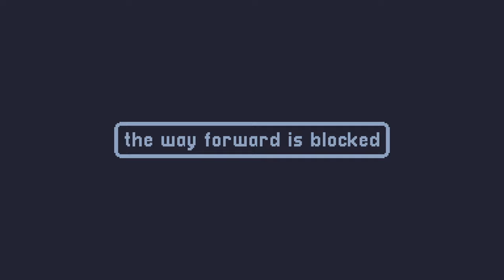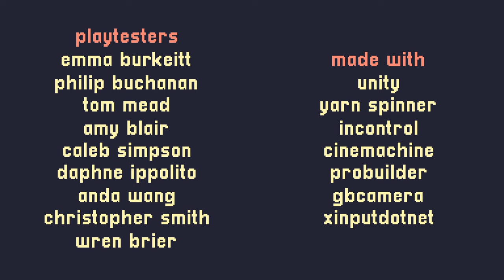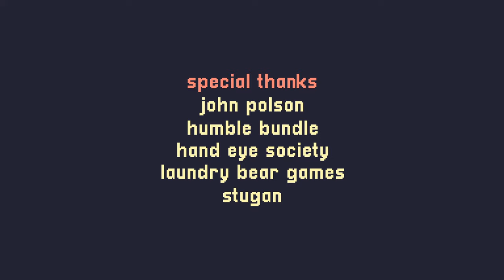A Short Hike - 100% Playthrough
A 100% (all achievements) playthrough of A Short Hike. Chapters are named according to major items and events, (minor items like shells are collected throughout the video).

Note: While the "A Stormy View" Treasure Chest is not collected in this recording, it can be found on the northernmost tip of the orange beach which is visible at 00:54:46.

Chapters:
00:00:00 - Introductory Cutscene
00:00:50 - Compass
00:03:38 - Golden Feathers #1 & #2
00:08:24 - Painter #1
00:11:30 - Toy Shovel
00:11:42 - Shovel
00:12:47 - Golden Feather #3
00:13:35 - Painter #2
00:16:10 - Headband
00:18:15 - Bait
00:18:52 - Treasure Maps #1 & #2
00:26:46 - Golden Feathers #4 & Golden Feather #5
00:28:53 - Painter #3
00:30:23 - Running Shoes
00:34:51 - Shell Necklace
00:36:07 - Painter #4
00:41:15 - Travel to Volleyball Court
00:42:39 - Volleyball (Golden Feather #6 / Baseball Cap)
00:48:11 - Golden Feather #7 / Provincial Park Hat
00:50:35 - Toast
00:51:27 - Bucket / Rubber Flower #1
00:54:03 - Treasure Map #3
00:55:11 - Motorboat Key / Boating Manual
00:56:56 - Silver Feather #1
00:59:42 - Trash Pickup / Sunhat
01:02:48 - Returning to Dock
01:05:59 - Boat Joyride
01:08:38 - Boating Challenge #1 / Boat Repair
01:13:56 - Boating Challenge #2 / Golden Feather #8
01:15:56 - Walkie Talkie
01:18:15 - Abandoned Building Race #1
01:19:17 - Rubber Flower #2
01:19:46 - Golden Feather #9
01:20:56 - Rubber Flowers #3, #4, & #5
01:26:51 - Reaching Hawk Peak
01:28:48 - Phone Call
01:31:03 - Golden Feather #10
01:32:03 - Rubber Flower #6
01:33:26 - Golden Feathers #11 & #12
01:35:04 - Fishing Rod
01:36:37 - Common Carp
01:37:57 - Rubber Flower #7
01:39:18 - Headband
01:41:02 - Golden Feather #13
01:42:15 - Painter #5
01:43:22 - Rubber Flower #8
01:44:29 - Golden Feathers #14, #15, #16, & #17
01:46:26 - Rubber Flowers #9, #10, & #11
01:49:42 - Painter #6 / Golden Feather #18
01:50:32 - Mountaintop Race #1 / Medal #1
01:54:01 - Rubber Flowers #12, #13, #14, #15, #16, & #17
01:59:44 - Golden Feather #19
02:00:23 - Big Rainbow Trout
02:01:45 - Brook Trout
02:02:15 - Crayfish
02:02:30 - Bluegill
02:03:02 - Spotted Brook Trout
02:03:24 - Albino Common Carp
02:03:40 - Fish Journal
02:05:35 - Albino Brook Trout
02:06:50 - Tiny Albino Spotted Brook Trout
02:07:46 - Tiny Actually Rainbow Trout
02:08:19 - Albino Crayfish
02:09:01 - Pumpkinseed Fish
02:10:39 - Travel to Lake
02:11:19 - Reading Treasure Maps
02:11:55 - Big Yellow Perch
02:12:07 - Northern Pike
02:12:21 - White Bass
02:14:09 - Wristwatch
02:18:21 - Silver Feather #2
02:19:21 - Rubber Flower #18
02:21:15 - Abandoned Building Race #2 / Medal #2
02:22:35 - Rubber Flowers #19, #20, #21, #22 & #23
02:26:40 - Lighthouse Races #1 & #2 / Medal #3
02:29:35 - Mountaintop Race #2
02:32:29 - Boating Challenge #3
02:40:20 - "In Her Shadow" Treasure Chest / Golden Feather #20
02:42:01 - Camping Permit
02:44:23 - Campfires
02:49:21 - Portrait Taken
02:52:17 - "The King's Throne" Treasure Chest
03:00:07 - Rubber Flower #24
03:00:58 - Tiny Salmon
03:02:46 - Albino Salmon
03:03:09 - Burbot
03:04:14 - Big Burbot
03:04:30 - Catfish
03:04:46 - Big Catfish
03:04:57 - Rubber Flowers #25 & #26
03:09:19 - "The Treasure of Sid Beach" Treasure Chest
03:09:51 - Big Albino Bluegill
03:10:21 - Tiny Albino White Perch
03:13:19 - Golden Rod
03:14:36 - Pink White Bass
03:15:47 - Rubber Flower #27
03:17:23 - Travel to Aunt May
03:17:57 - Eating Toast / Nap Time
03:18:32 - Credits